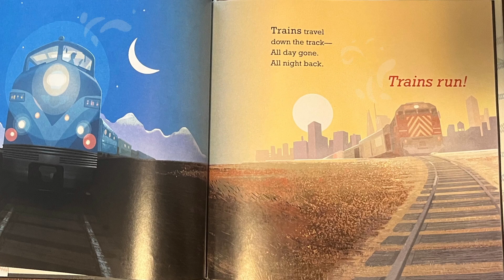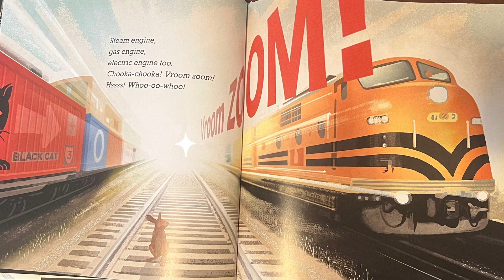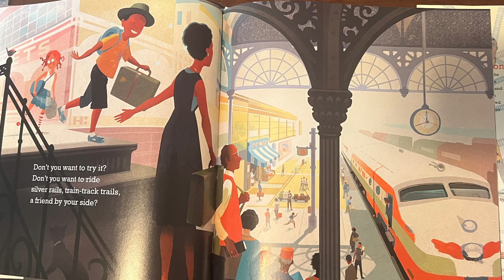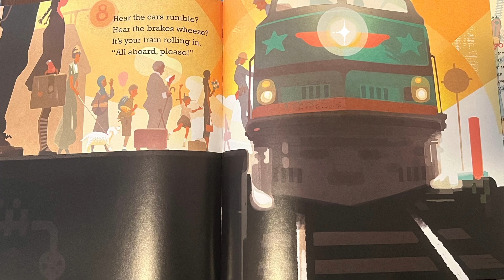Trains Run Read Aloud By George Ella Lyon and Benn Lyon with audio and animations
Join us for this delightful story about the race of trains! We follow these devoted locomotives as they cross jungles, truck through snow and climb up mountains! This imaginative and playful story engages kids through its rhyming words and short sentence structures.
Join us on this silly and engaging story to find out the surprise ending to this exuberant tale!
This fun story is sure to captivate your emerging readers with its playful word patterns and rhyming.
Follow along with the Butterfly Book Club as we read through this magical story. Our fun and engaging story times will captivate your child's visual and auditory senses through animated graphics and fun embellishing sounds.
Welcome back to the Butterfly Book Club :)
This channel is run by two Early Childhood SPED Masters Graduates who aim at tailoring literature content to be accessible at home, in the classroom, and on the go